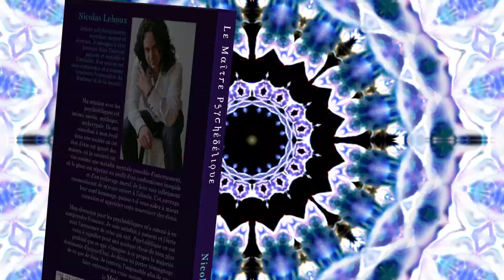DÉBUT JEÛNE 3 JOURS | vlog 24/06/19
Je débute mon jeûne court mensuel (3 jour). J'explore la technique du jeûne sec. Stratégie alimentaire à venir. Me laisser être. De l'importance de réfléchir beaucoup.